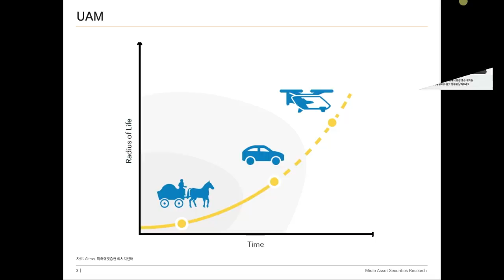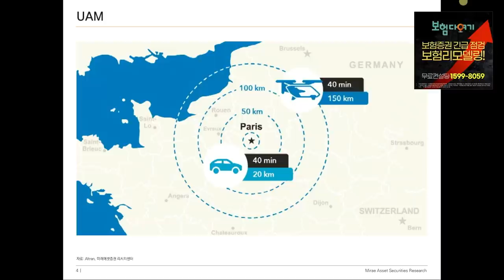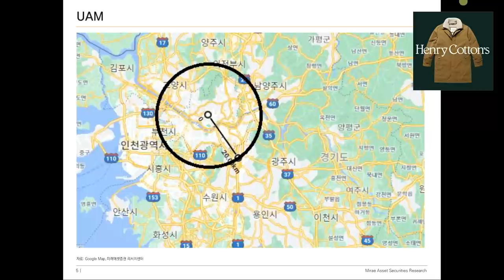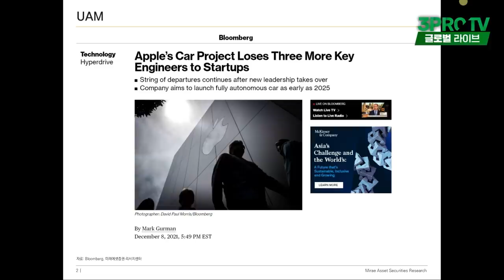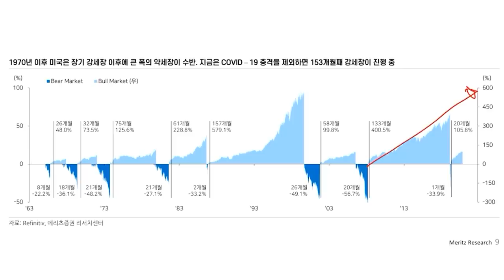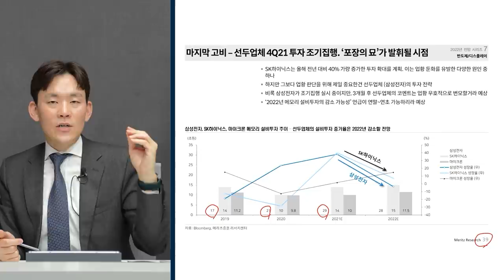[글로벌 이슈체크] 모빌리티의 진정한 혁신은 전기차가 아니라 '이것' f. 미래에셋증권 이재광 선임연구위원